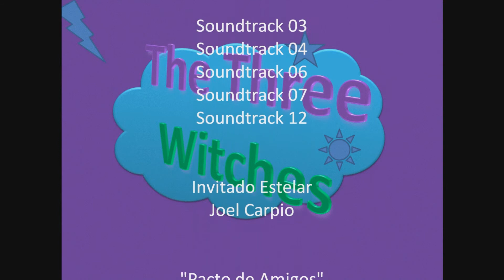Los Tres Brujitos 2 | Capítulo 1 "Pacto de amigos"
Beto regresa a casa, y descubre que todo es diferente. Julio y Beto hacen un pacto para poder encontrar a Joel.